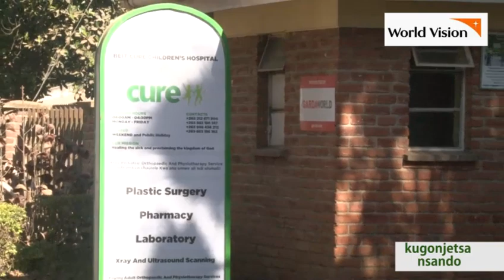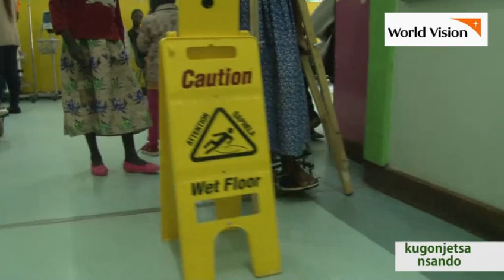KUGONJETSA NSANDO- WORLD VISION KUBWEZERETSA ULEMU WA MWANA